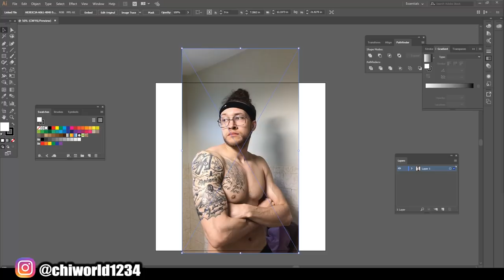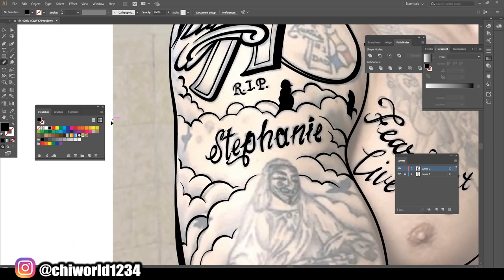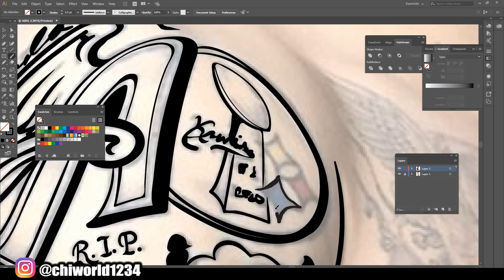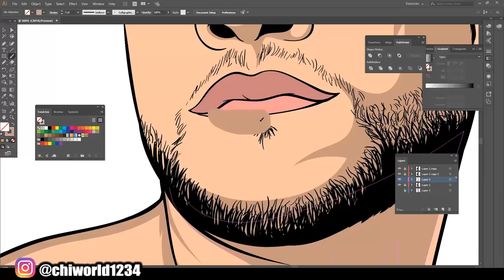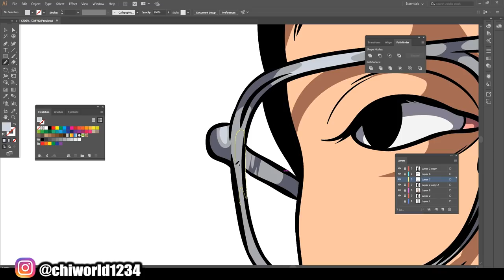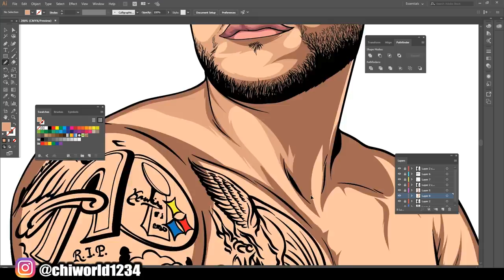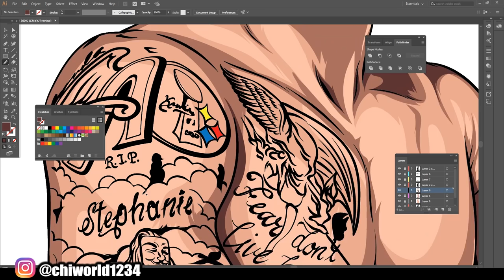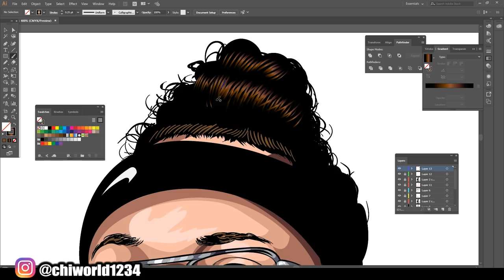Half Body Cartoon Speedart For Customer / Adobe Illustrator